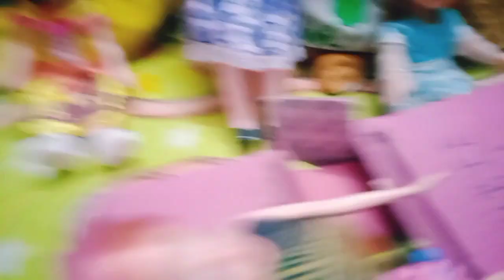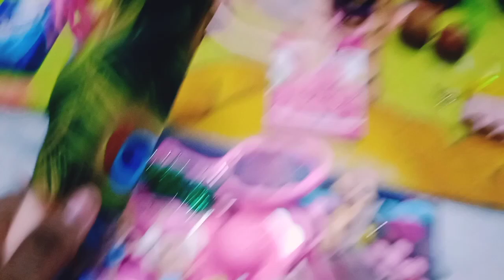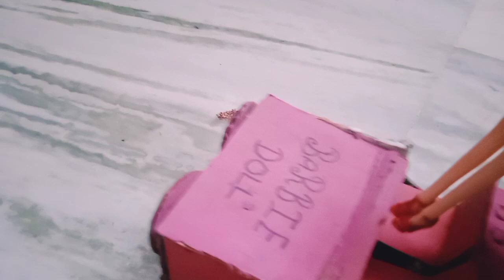Elsa, barbie 🎎shopping🛍️💸 with sister 🔔Bell, anna👧 elder sister rose 🌹